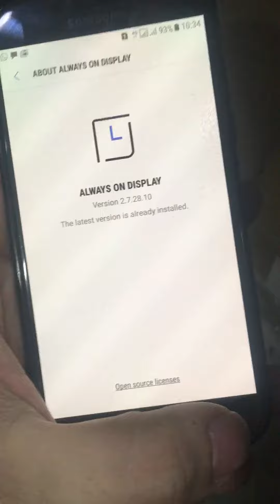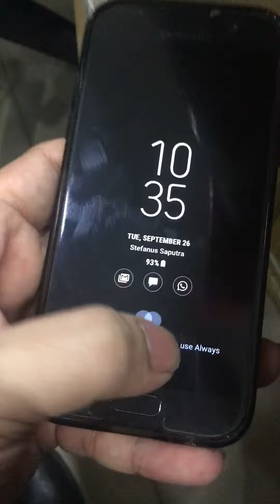Always on display Bug